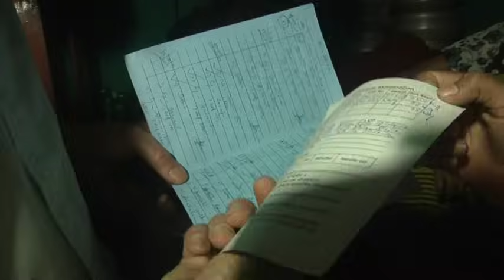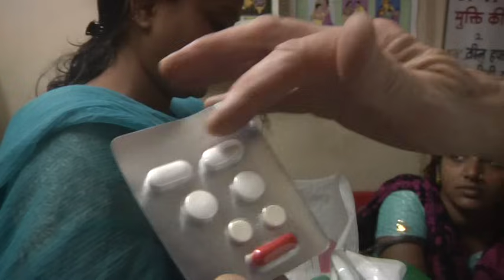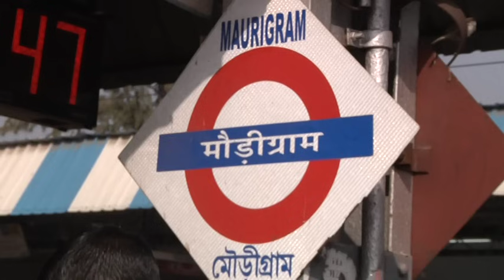Reportage Kalkutta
Für die­sen Bericht außer der Reihe habe ich eine Rosen­hei­mer Ärz­tin nach Indien beglei­tet. In den Slums der Groß­städ­ten ist das Leben ein ande­res: Hier geht es oft um's nackte Überleben.

Wenn die Kol­le­gen Ferien machen, hel­fen die Ärzte für die Dritte Welt den Ärms­ten der Armen. Zum Bei­spiel in den Slums der Stadt am Gan­ges, wo die Tuber­ku­lose gras­siert. An kei­ner ande­ren Infek­ti­ons­krank­heit ster­ben in die­sem Teil Indi­ens mehr Menschen.

"Jedes Kind ist kost­bar, jedes ist ein Geschöpf Got­tes" — das hat Mut­ter Teresa ein­mal gesagt. Auf einer ihrer zahl­rei­chen Fahr­ten durch die indi­sche Mil­lio­nen­stadt Kal­kutta soll sie die gött­li­che Beru­fung ver­spürt haben, den Armen zu hel­fen. Heute sind es Hilfs­or­ga­ni­sa­tio­nen wie die Ärzte für die Dritte Welt, die die­ser Arbeit über­nom­men haben: Die "Ger­man Doc­tors", wie sie sich auch nen­nen, ent­sen­det über 300 Ärz­tin­nen und Ärzte in medi­zi­nisch unter­ver­sorgte Gebiete, zumeist in Slums von Großstädten.

Eine sol­che Groß­stadt ist Kal­kutta. Tag für Tag wer­den dort hun­derte Men­schen behan­delt, die sonst keine Mög­lich­keit zu einer ärzt­li­chen Ver­sor­gung hät­ten. Die Ärz­tin­nen und Ärzte arbei­ten auf frei­wil­li­ger und unent­gelt­li­cher Basis. Bewor­ben hat sich auch Irmi Schlos­ser aus Rosenheim.

Die 31-​​jährige Inter­nis­tin arbei­tet nor­ma­ler­weise im Trost­ber­ger Kran­ken­haus und hat an einem nor­ma­len Tag nicht mehr als 15 Pati­en­ten. In Kal­kutta aber prü­geln sich hun­derte Pati­en­ten vor den Ambu­lan­zen, ver­su­chen die Ärzte zu über­re­den, doch noch einen Stem­pel und so eine Behand­lung zu bekom­men. SAT.1 BAYERN-​​Reporterin Maria Reis­mül­ler ist mit­ge­reist und hat die Ärz­tin 10 Tage bei ihrem Aben­teuer begleitet.

Auch das "Hel­go­pro­jekt"  ist auf finan­zi­elle Unter­stüt­zung angewiesen.
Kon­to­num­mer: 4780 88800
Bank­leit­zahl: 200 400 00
Com­merz­bank Ham­burg
Ver­wen­dungs­zweck: Spende für H.E.L.G.O. e.V.